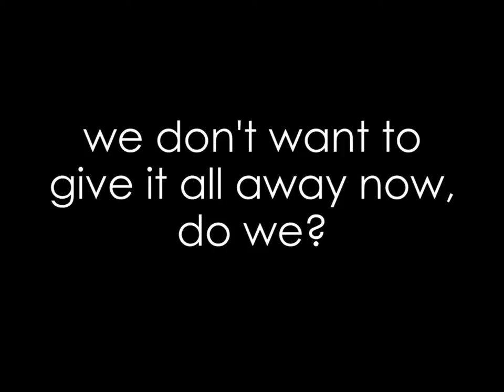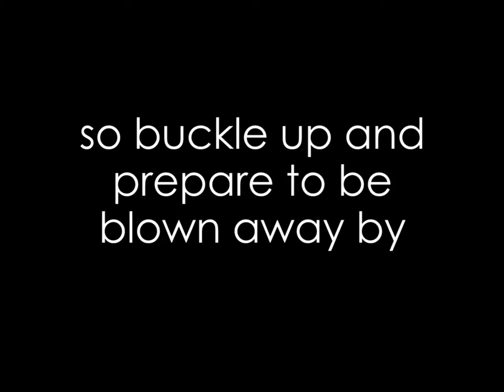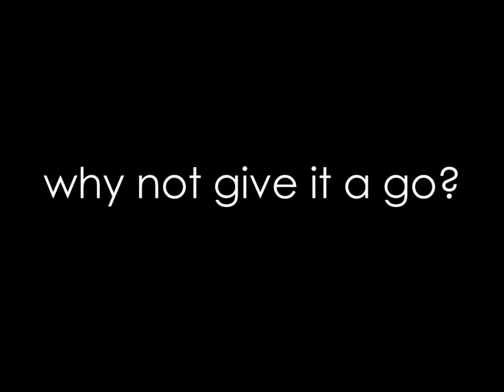Perplexpedition #5.5 - THE BIG SHOW STA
Please let me know if you try this out! Or anything similar :)

This is it. The moment you have all been waiting for. It's THE BIG SHOW! Prepare for your minds to be blown.
As always, follow me @ludigrim, like me on Facebook and check out for all things ludicrous :)